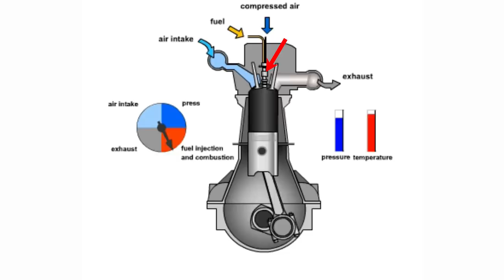What Happens If We Fill Diesel In a Petrol Engine or Petrol In a Diesel Engine? | Hindi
If by mistake you fill wrong fuel in your vehicle like petrol in diesel engine vehicle or diesel in petrol engine vehicle it will effect the engine very badly.

1. Diesel in petrol vehicle-

Petrol engine works on evaporation of fuel(petrol) in carburetor and forming an air-fuel mixture. What happens if we put diesel in carburetor?

As we know that flash point of diesel is 50 °C and that of petrol is −40°C and carburetor is at room temperature i.e. 30 °C so petrol can easily evaporate in carburetor to mix with air but it’s not the case in diesel.

So what happens when we put diesel in a petrol engine?

Diesel will not be able to form vapor in carburetor. This will not allow a mixture of diesel vapor with air to form. So there will be no air-fuel mixture. There will be only air going in cylinder with no fuel so there will be no combustion at all.

But what if you are running the engine for a long distance? Let's assume that the car has been running for 100 km . So now the whole engine is very hot. Now if you put diesel in such a hot engine system, then temperature of the whole system would be greater than 50 °C. This allows diesel to evaporate, so there will be air-fuel mixture. But the performance would not be as desirable because the engine was designed for petrol and not for Diesel. That's why you can see some people saying that diesel can work in petrol engine.

2. Petrol in diesel vehicle-

Diesel engine is a compression ignition engine. The engine is designed in such a way that after compression stroke the compression is high enough to generate a temperature greater than the auto-ignition point of fuel. Here the actual fuel is diesel and the ignition point of diesel is 245 °C so after compression the temperature will be somewhere around 260 °C (when engine is cool, not when it's running).

So what would happen if we put petrol instead of diesel? The temperature would not be high enough to cause auto ignition of petrol (whose ignition point is 285 °C). So the engine will not start.